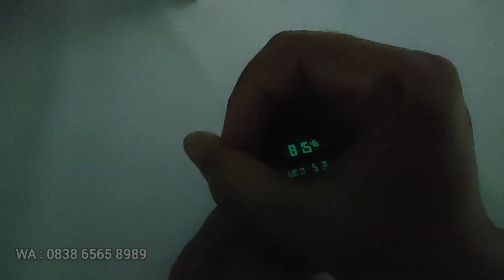CAT MF 185 21 138 : CARA SETTING & MANFAAT FITUR CATERPILLAR TERBARU (2023)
CARA SETTING & MANFAAT FITUR CATERPILLAR CAT MF 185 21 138 TERBARU DAN TERUPDATE

Store :
Elang Arloji
Jl. Kebangkitan Nasional No 34
(Belakang Sriwedari)
Solo 57141
HP Owner = 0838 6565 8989
Bingung??
Manusia Jaman Now, silakan download Maps atau Waze.
Generasi Old = Tanya aja Belakang Sriwedari.
Marketplace :
Kita Dealer beberapa Brand.
GROSIR, RESELLER, DROPSHIP Very Welcome*